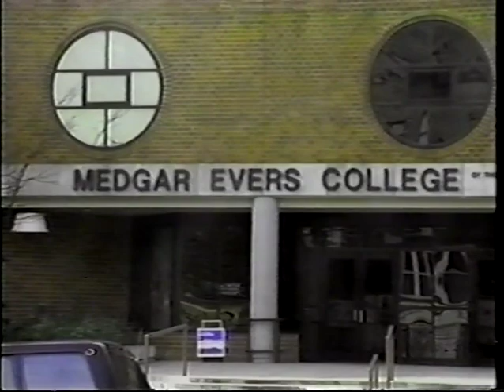Presidential Lecture Series James Forbes Nov 20 1995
mecav0095